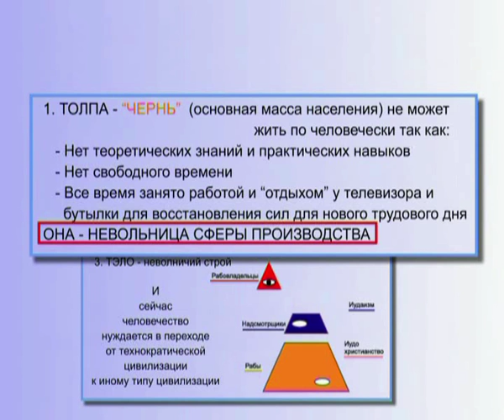Толпа "Чернь" - невольница сферы производства (§ 7.27)